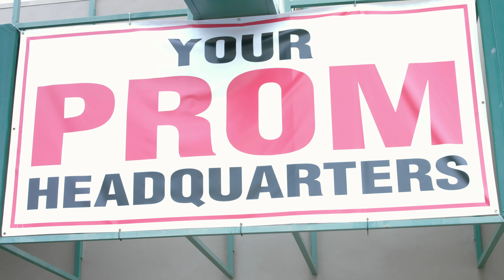Tucker The Tailor - Comedy Short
Two customers find themselves in a predicament when the shop tailor keeps flashing back to his tailoring days during the war.